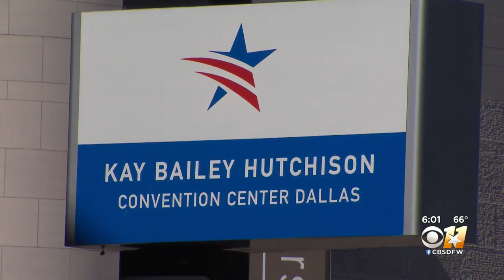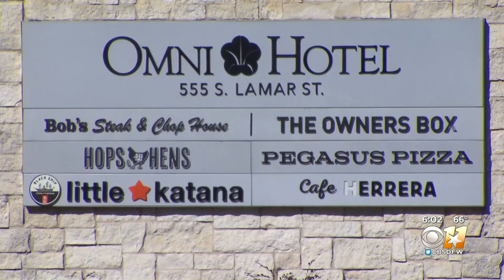Dallas City Council To Consider Plans For New Downtown Convention Center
A future, new convention center won't happen without voter support.